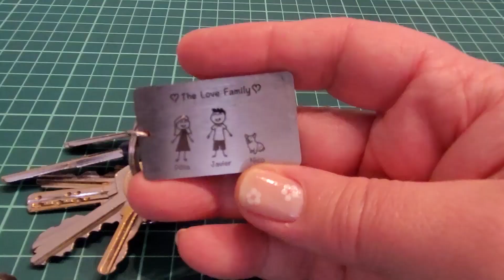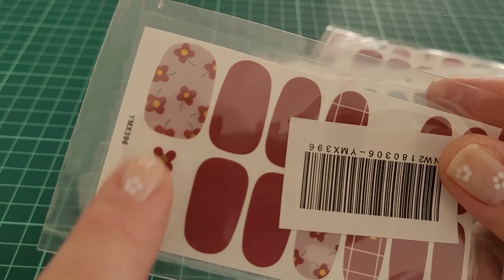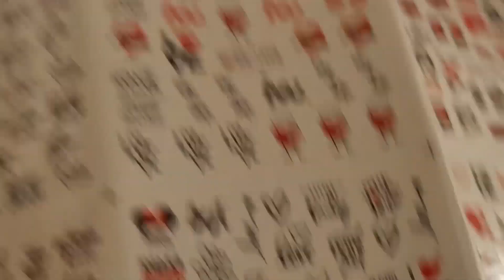HAUL ALIEXPRESS/COMPRAS RAMDON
Permitirme, antes que nada transmitiros mi repulsa total a la guerra y mi apoyo al pueblo Ucraniano. Rezo por la Paz,  para que esta situación acabe lo antes posible y que no muera mas gente.
Casi me da vergüenza frivolizar en estos momentos, pero espero qe el video de hoy os arranque al menos aluna sonrisa. Os traigo una pequeña selección de cosas que he comprado en el Aliexpress, y digo bien, pequeña, porque si os enseñara TODO, tendríamos un video de 10 horas. Espero que os guste
00:00 Saludo
01:26 Llavero
02:31 Prénsatelas
04:24 Tijeras
05:49 Limpiador facial
 07:16 Almohadillas desmaquillantes
09:00 Fundas móvil
09:45 Anillos varios
12:22 Pegatinas uñas
16:20 Muñecas blythe
18:42 Chips blythe
20:38 Pestañas postizas
21:22 Zapatos Blythe

llavero

limpiador facial

almohadillas desmaquillantes

anillo bolas

anillos mariposa, corazón…

fundas móvil

pestañas postizas

botas blythe

¿Que no tienes una Blythe?
Estas son algunas de las que tengo customizadas en adopción, ¿te animas a hacerte con una?

¡Besicos!😊

Temas:
Intro: Morning Stroll de Josh Kirsch. Right productions
Happy- MBB
Feel Good- MBB
Positive